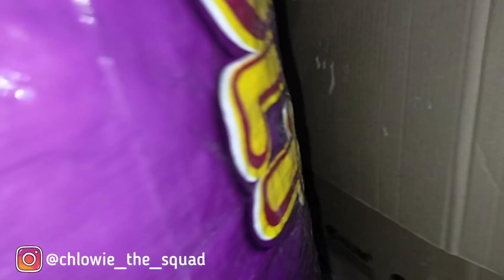DAILY MORNING MOM WITH ANABUL!!!